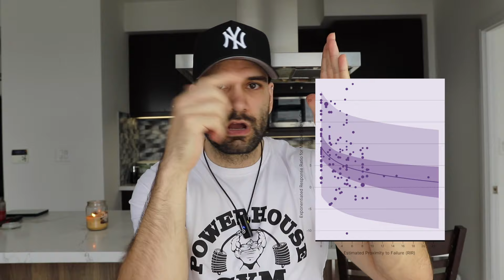Low Volume HIT Made Me Smaller